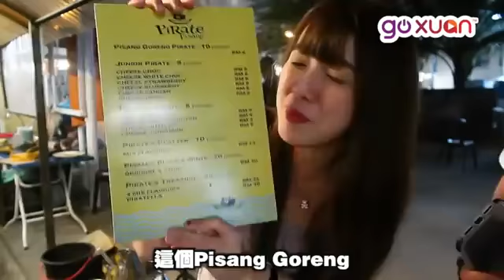Akhon sudu sriti